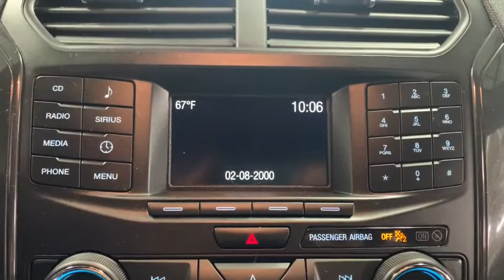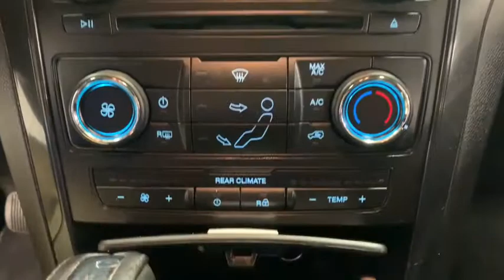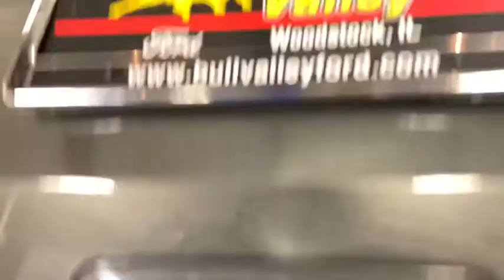2017 Ford Explorer Woodstock, Crystal Lake, McHenry, Huntley, Lake in the Hills, IL 2721A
Magnetic Metallic Used 2017 Ford Explorer available in Woodstock, Illinois at Bull Valley Ford. Servicing the Crystal Lake, McHenry, HUntley, Lake in the Hills, IL area.

1460 South Eastwood Dr.

Magnetic Metallic 2017 Ford Explorer XLT 4WD 6-Speed Automatic with Select-Shift 3.5L 6-Cylinder, Class III Trailer Tow Package, Equipment Group 200A, Back Up Camera, SYNC. brbrRecent Arrival!br